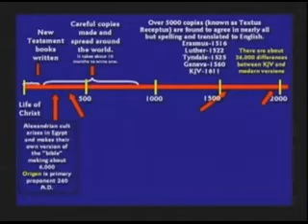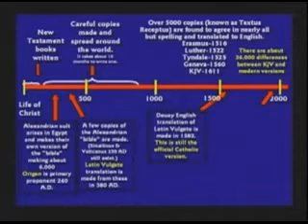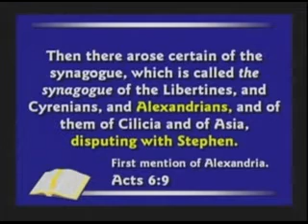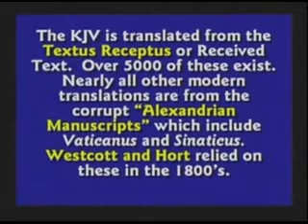Kent Hovind- Why use the King James Version?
A quick history lesson on the origins of the King James Version bible and why it is the most accurate and reliable bible version in English.